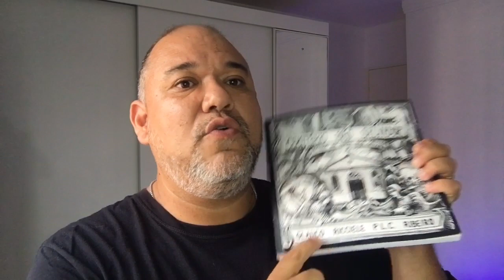O cemitério abandonado de Mogi das Cruzes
Quem conhece esta história?